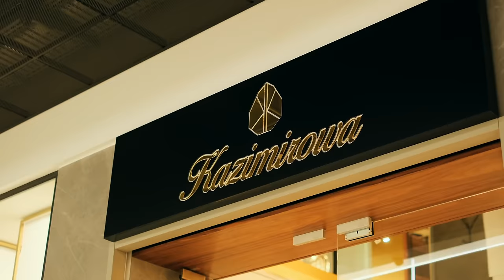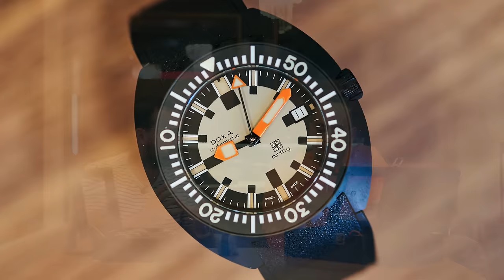Moja Kolekcija Satova: PREDRAG BOJOVIĆ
U našem najpopularnijem serijalu ''Moja Kolekcija Satova'' naš autor Željko Bošnjak ugostio je najvećeg kolekcionara DOXA satova na svetu, momka iz Beograda po imenu Predrag Bojović. Njegova kolekcija je bez dileme najbolja u Evropi i jedna od najboljih u svetu!

Ovaj njihov razgovor u trajanju od sat vremena vredi pogledati, a vreme će vam proleteti!